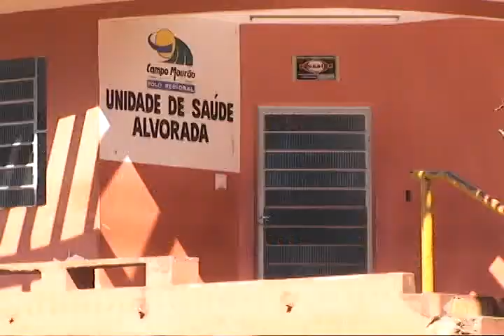TV Eldorado - Cidade Nova II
cidade nova